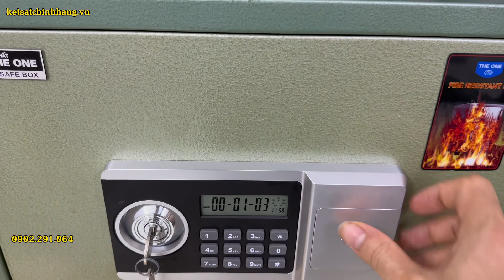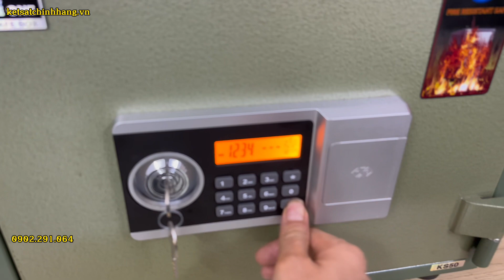7 ưu điểm két sắt hoà phát KS50NDT điện tử chống cháy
7 ưu điểm két sắt hoà phát KS50NDT điện tử chống cháy:
Két sắt hòa phát ks50ndt là két sắt điện tử bấm số, có trang bị chìa khóa khẩn cấp để mở két sắt khi quên mã số. Két sắt chống cháy Hòa Phát KS50NDT thường được sử dụng cho gia đình và văn phòng. Két sắt điện tử Hòa Phát KS50NDT có chất lượng tốt, bền, sử dụng ổn đinh, có thể để được giấy tờ, file clear bag. Dưới đây là thông tin chi tiết về két sắt điện tử này:
👉Thông số Két sắt chống cháy Hòa Phát KS50N điện tử
Trọng lượng: 50kg
Kích thước: Rộng x Sâu x Cao
Kích thước ngoài: 482 x 432 x 380 mm
Kích thước trong: 350 x 264 x 213 mm
Chất liệu: Sắt sơn tĩnh điện toàn bộ
Bảo hành: 3 năm theo tiêu chuẩn nhà máy
Bảo mật: Mã số điện tử, khóa chìa, khóa chìa khẩn cấp
Màu sắc: Màu xanh, màu ghi
Nội thất : co1 1 khay và 1 khoang rộng phía dưới
Hãng sản xuất: Hòa Phát Nội thất Theone
💲Giá bán két sắt hòa phát KS50NDT 3.550K chưa VAT